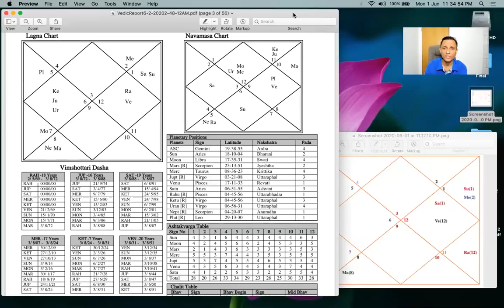Most Powerful Name & Fame giving Nakshatras - OMG Astrology Secrets 212 (PREDICTIVE ASTROLOGY)